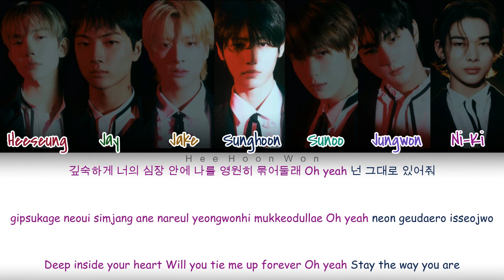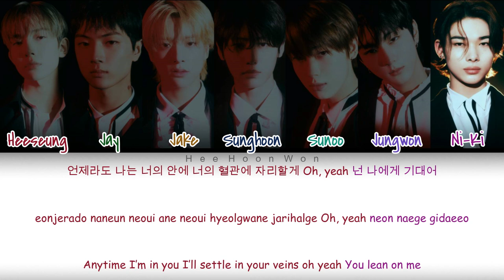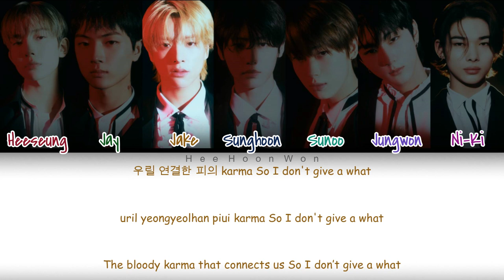ENHYPEN (엔하이픈) - 'Karma' [Han/Rom/Eng] Color Coded Lyrics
4th EP [DARK BLOOD]
Karma